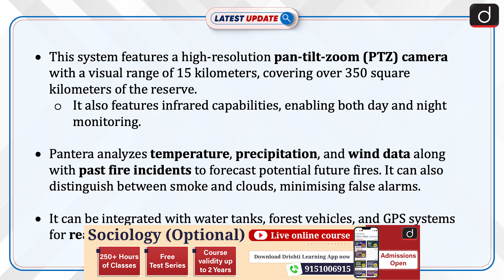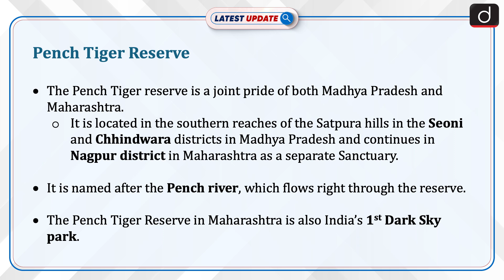Forest Fire Detection Using AI | Pench Tiger Reserve | Latest Update | Drishti IAS English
The Pench Tiger Reserve in Maharashtra has launched an advanced AI system for early detection of forest fires. Traditionally, the forest department has relied solely on satellite-based alerts for fire detection.​ The AI system, named Pantera, enhances monitoring and management of forest fires with real-time alerts. The Pench Tiger reserve is located in both Madhya Pradesh and Maharashtra.